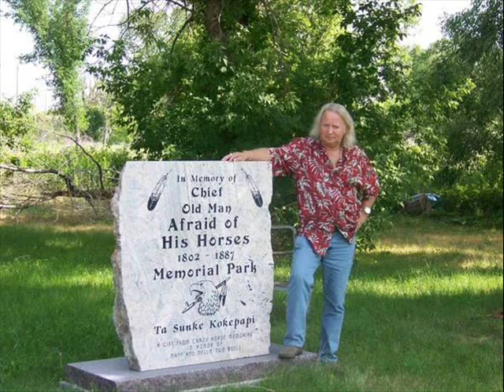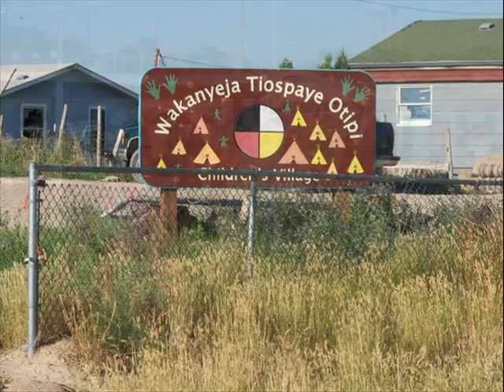Kaare Vassenden (Tashunke Ohitika)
About Tashunke Ohitika, he got his name from a naming ceremony from Nellie Two Bulls.  He is a visionary of the past and the present.

He came to America, to document the prolific lifestyles of the past and present! He documented Native American Chiefs and present lifestyles.

 A noble man of Dignitary Honor.

Check out his site for Videos and Books.